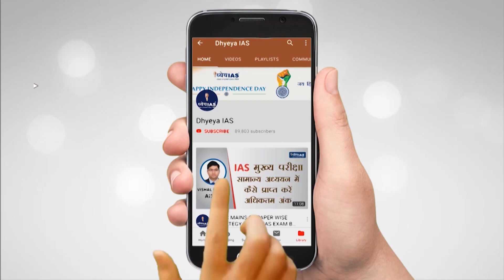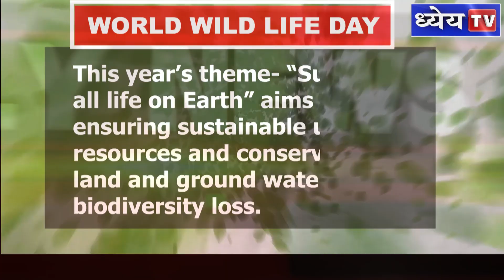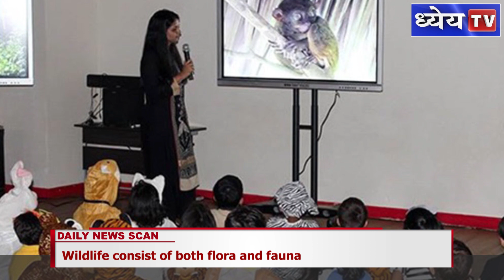DNS : SAVING WILDLIFE ACROSS WORLD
Our planet Earth is home to every life form we know or we can think of. From the ones that are most unfamiliar to us to the one’s we see each day. All are connected to one chain directly or indirectly. But we humans still do not understand the value of every species present in our environment. With some species getting extinct due to our carelessness, some of them are still left undiscovered in oceans and forests. With the theme “Sustaining all life on Earth” World Wildlife Day on 3rd of March will be focusing of encircling all wild animals and plant species.

VOICE AND SCRIPT: SHIBA
GRAPHICS: PANKAJ JAIN
EDITOR: SHAILESH